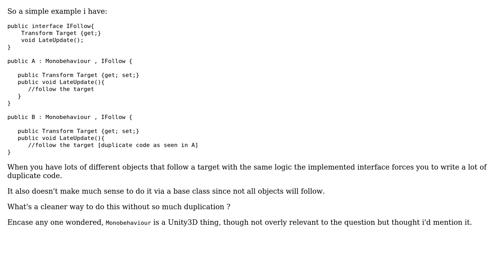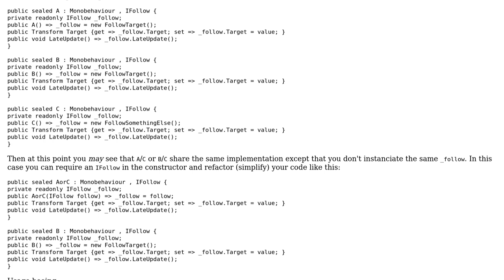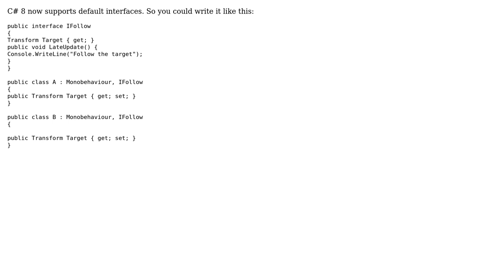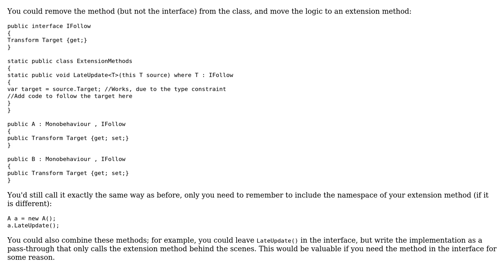C# How to avoid duplicate code with interfaces where objects have the same behaviour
Software Engineering: C# How to avoid duplicate code with interfaces where objects have the same behaviour

With thanks & praise to God, and with thanks to the many people who have made this project possible! | Content (except music & images) licensed under CC BY-SA | Music | Images & others | With thanks to user WDUK user st4rdog user Spotted user John Wu user esoterik user Blake and the Stack Exchange Network Trademarks are property of their respective owners. You are responsible for your own actions.